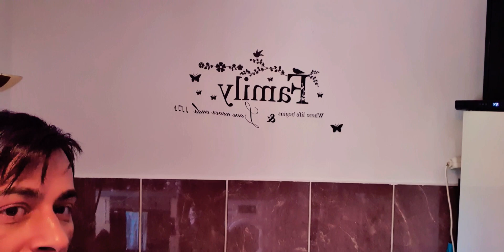Prin casă si la bucatarie